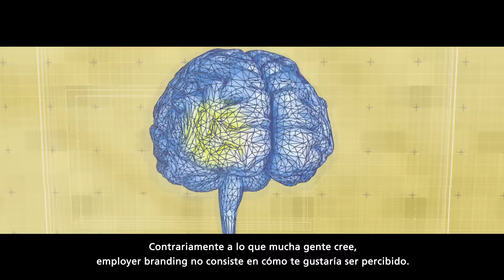Tendencias en mercado laboral | Randstad Award 2016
Presentación de los principales datos extraídos del informe sobre Employer Branding 'Cuando la percepción puede convertirse en realidad'